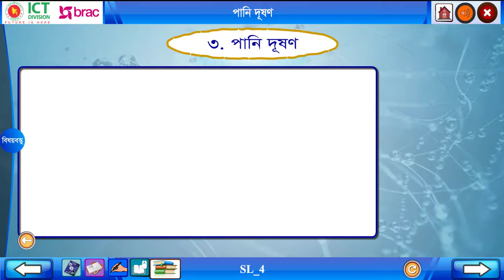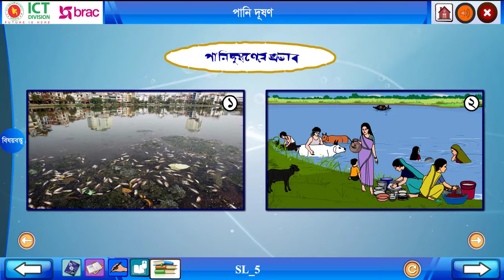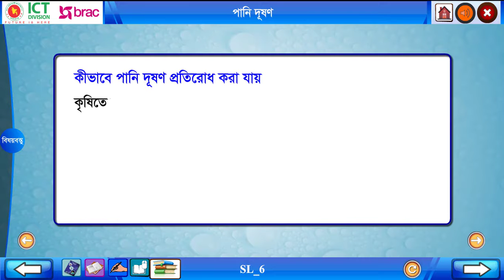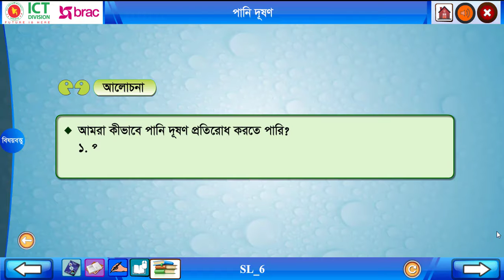৩.৩ পানি দূষণ